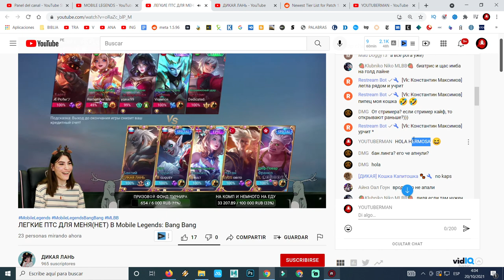Linda Rusa jugando Mobile legends y diciéndole cosas bonitas ДИКАЯ ЛАНЬ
chica que juega Mobile Legends enamora aquí su canal ДИКАЯ ЛАНЬ
el canal de ДИКАЯ ЛАНЬ

también pueden donar a este enlace